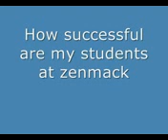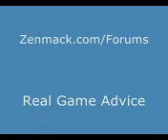PLAYER SUPREME GET'S A FIELD REPORT!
Our goal with this channel is to introduce a much larger audience to this Great Man's content!